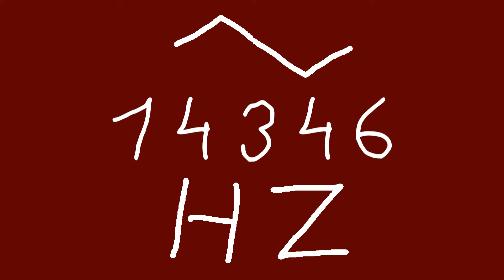14346 hz triangle